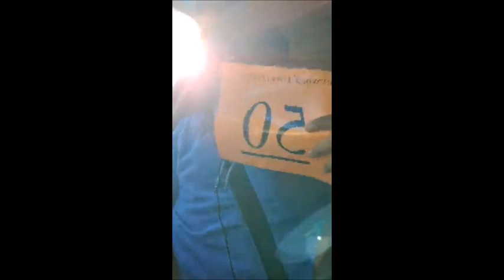Henry P. Costa Discuss Frontpage Africa Rodney Sieh News Publication - LB ONLINE TV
COPYRIGHT: All of the films published by us are legally licensed. We have acquired the rights (at least for specific territories) from the rights holders by contract.